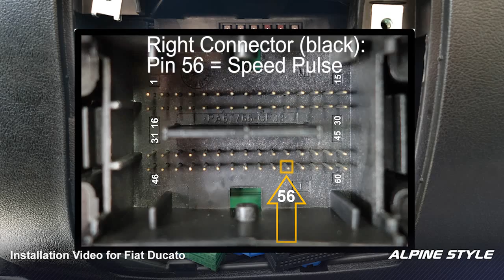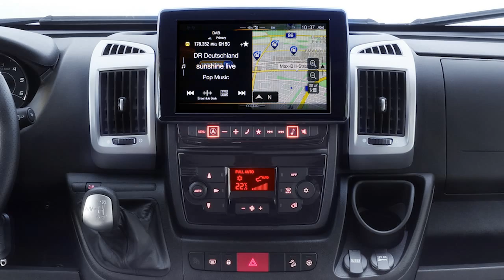Alpine Navigation X901D-DU for Fiat Ducato (Type 250/290) Installation Manual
Alpine introduces the all new Alpine Style Infotainment system designed for Fiat Ducato 3, Citroën Jumper 2 and Peugeot Boxer 2. The X901D-DU features a huge 9-inch touch-screen that is installed off-set from the dashboard to be perfectly reached from the driver’s seat.
This makes it very easy to see and control navigation maps and other functions. The system also features many navigation software extras needed for camper drivers.

This video shows a step-by-step installation guide for Alpine X901D-DU Premium navigation System.

Product sold out - next generation Alpine Style navigation system available: X902D-DU, compatible with Apple CarPlay and Android Auto

Alpine-Navigation Einbauanleitung für Fiat Ducato Navigationsgerät von Alpine X901D-DU.
9-Zoll-Navigation kompatibel mit FIAT Ducato 3, CITROËN Jumper 2 und PEUGEOT Boxer 2.
Diese Anleitung beschreibt das Einbauen der Navigation im Fahrzeug.